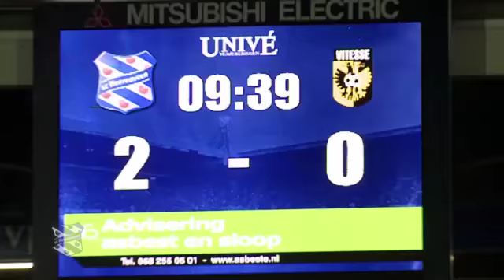Studiogast Gerald Sibon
Deze week was Gerald Sibon te gast in de studio van Heerenveen TV.